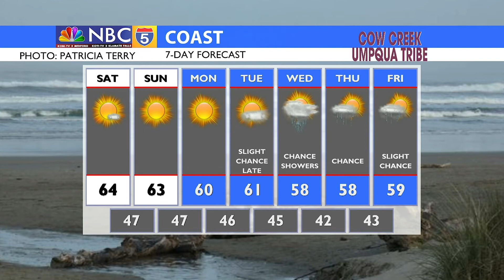Weather 05/14/2021 (PM Edition)